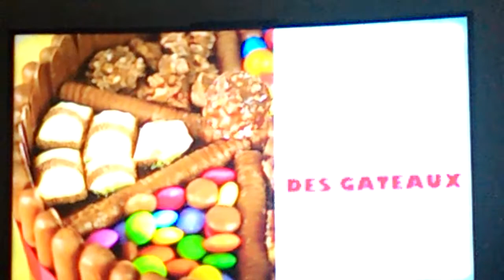Bande annonce l'atelier de roxane l chaine Gourmende et E...